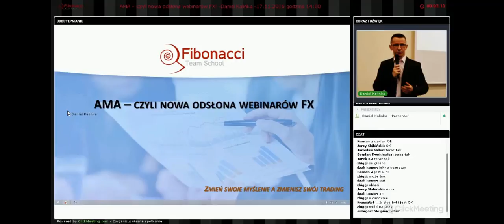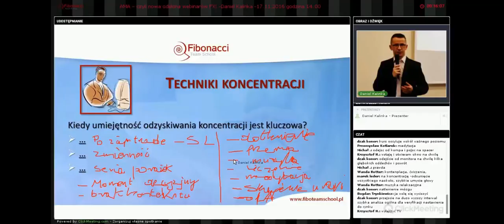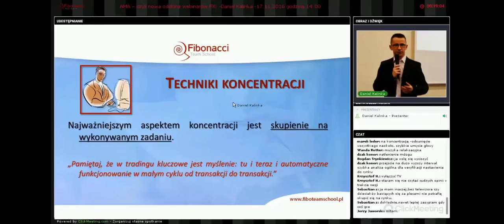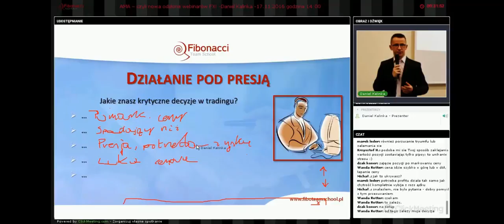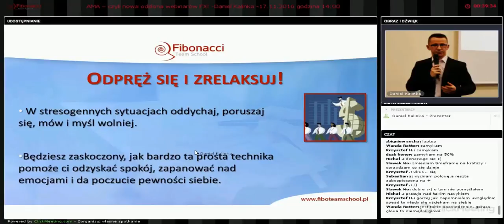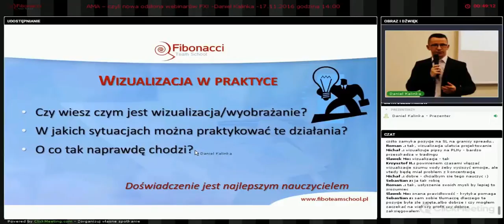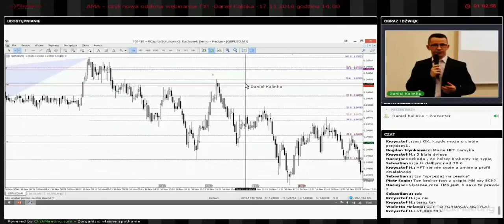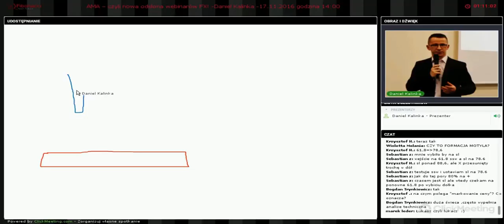Techniki koncentracji an rynku FOREX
Pamiętaj, że dzięki tym otwartym spotkaniom:

1) Zrozumiesz jak wygląda codzienny proces decyzyjny w aktywnej spekulacji,
2) Zmienisz swoje myślenie i zaczniesz postrzegać rynek jak profesjonalista,
3) Otrzymasz od nas wsparcie na żywo!

1) Szukasz sprawdzonych metod za pomocą których możesz analizować pary walutowe, indeksy, surowce i kryptowaluty?
2) Chcesz zdywersyfikować swój portfel i zacząć wreszcie zarabiać?
3) Zamierzasz zająć się tradingiemprofesjonalnie?